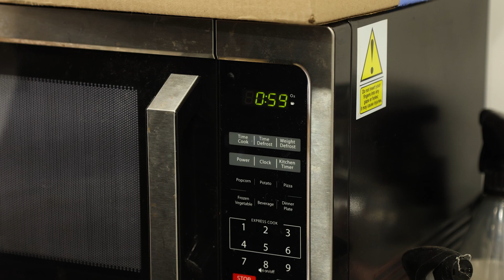Mexican Appetizer Snack Platter with Bean Dip